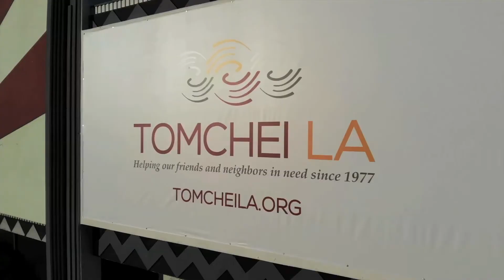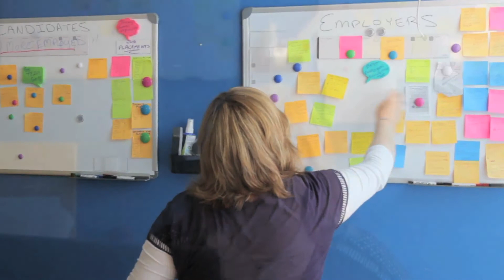Tomchei LA: Here's How We Help!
Founded in 1977. Our mission is to assist the Jewish needy of Los Angeles by providing a variety of family services with the utmost level of dignity and discretion.

Our programs help those without work find jobs, start businesses & earn livelihoods. They provide clothing and furniture, assist with utilities & rent in emergency situations, help children obtain Jewish educations and direct those in need to the proper social service organizations. On a weekly basis we provide food for the week, Shabbat and the holidays. This weekly support restores spirits and allows the Sabbath to work its healing magic on families in need.

There are many thousands of individuals in the greater Los Angeles area who live below the poverty line. Due to lack of sufficient funding, Tomchei LA is only able to assist a small portion of these individuals.

Your contributions will enable Tomchei LA to assist many more of these individuals who so desperately need our help. Tomchei LA is solely donor funded. So together, let us help those who can not afford to help themselves.

Help us continue our vital work. Our programs are 100% donor funded. Any contribution you can offer will be graciously accepted and will go entirely to fund our operations